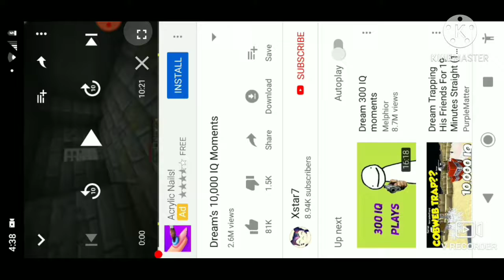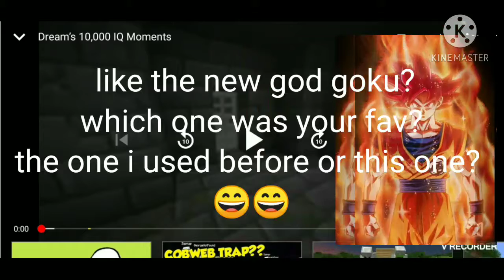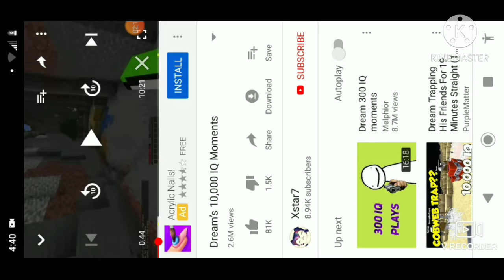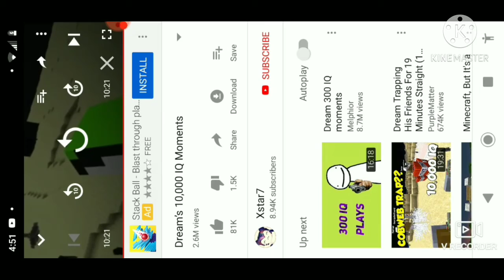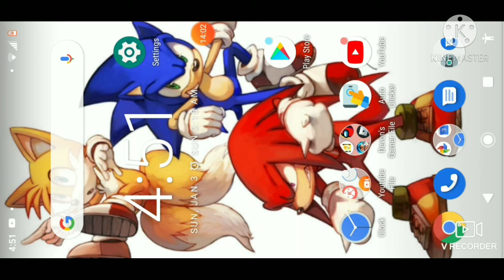Dream's insane 10K I moments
Hello my Saiyans welcome back to another video of the one, the only, DREAM!! 😄😄
Today I reacted to another one of his awesome skills, this vid is from xstar7
I hope I don't scare you with this voice edit because I wanna try to see if it's good, leave a like and subscribe and comment down below if you guys would like for this to be a series